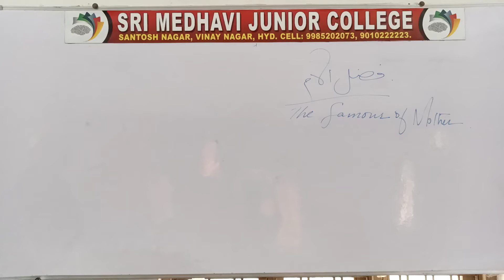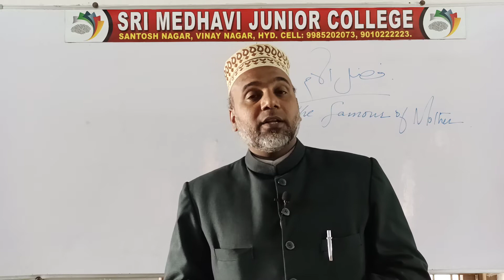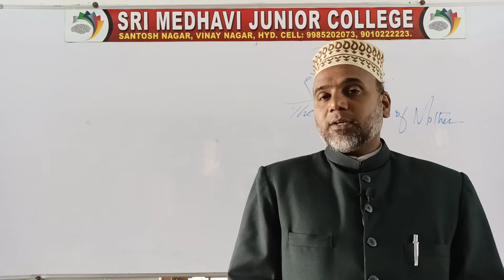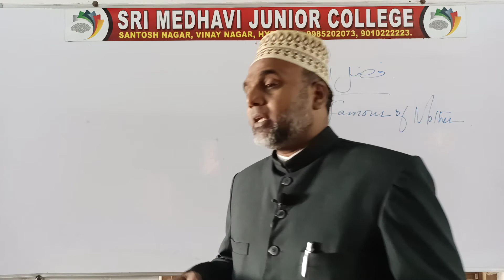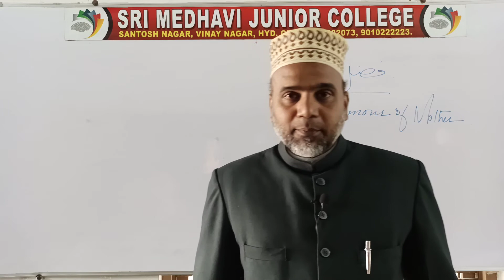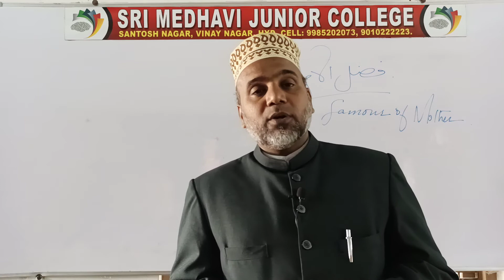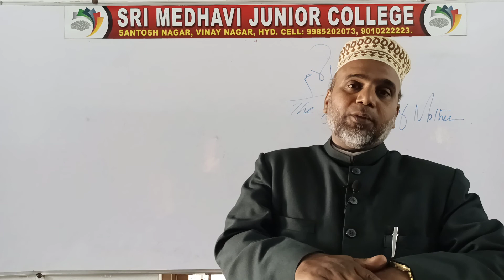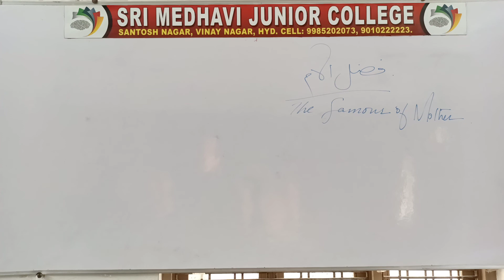(05 JAN 2021) ARABIC 1ST YR - FAVOUR OF MOTHER